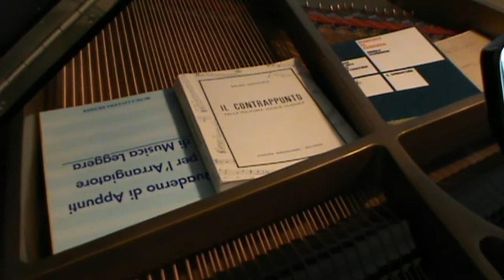Lezioni di improvvisazione #35: effetti sonori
Le lezioni di questa playlist sono destinate a chi sa suonare e leggere la musica, anche a livello non avanzato, e si basano sul manuale "L'Improvvisazione su strumenti a tastiera ed arpa" di Lorenzo Signorini, edito da Progetti Sonori

Si consiglia di seguire le videolezioni con l'ausilio del Manuale, che presenta contenuti aggiuntivi rispetto a quelli trattati in video.

Lorenzo Signorini è compositore e organista. Ha insegnato per 40 anni in conservatorio Organo, Composizione organistica e Improvvisazione. Ha pubblicato musica, romanzi e un Manuale di Improvvisazione.